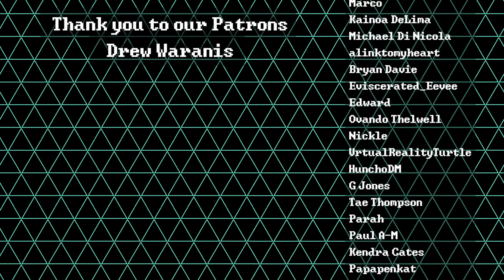Anime Expert vs. Anime Hater - Higher or Lower: Anime Character Ages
Can a non-anime fan/anime hater learn from being exposed to so much anime, and compete against the knowledge of an anime expert? We're going to find out as Christian challenges Curt in trying to guess anime ages.